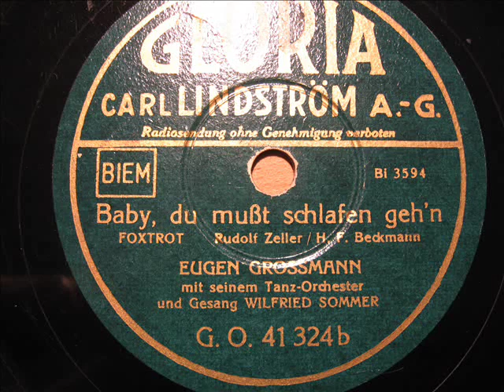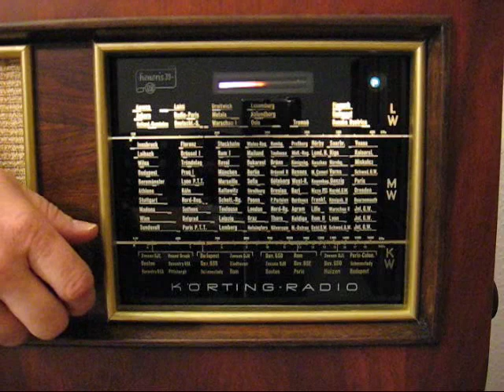Eugen Grossmann - Baby du musst schlafen gehn (1939)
Orchester Eugen Grossmann
Wilfried Sommer
Gloria 41324
Matrizennummer: Bi 3594
Aufnahmejahr: 1939